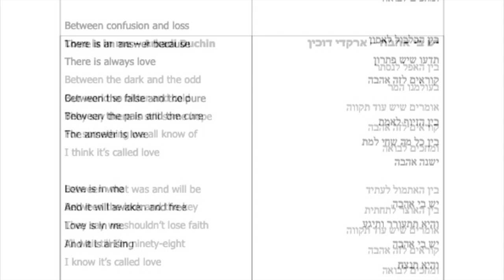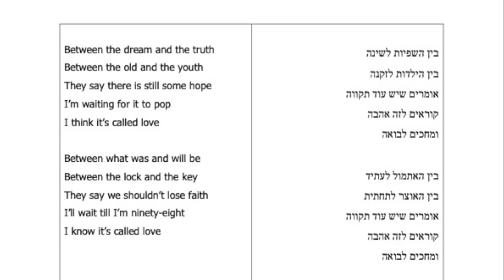Love is in me – יש בי אהבה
מילים ולחן – ארקדי דוכין
תרגום לאנגלית – נאוה בנימיני
Music and Lyrics by Arkadi Duchin
Englisch translation - Nava Benymini